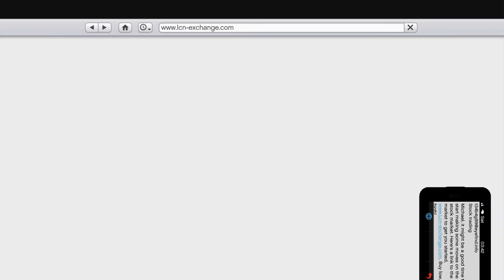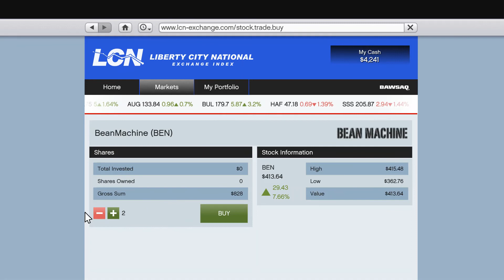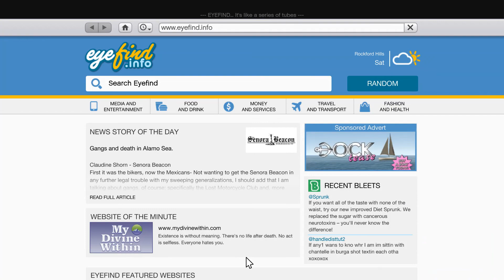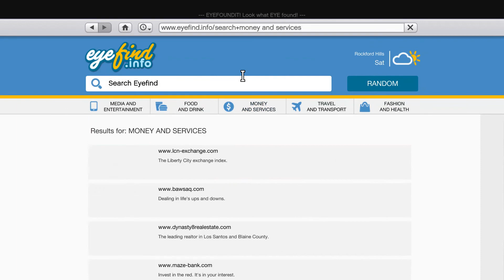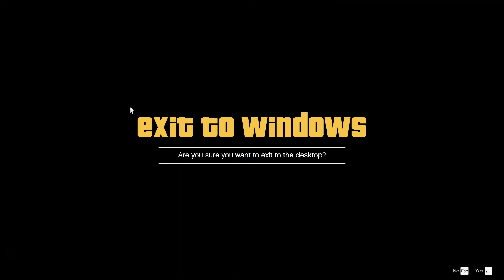Stealing a COP CAR to save Amanda!